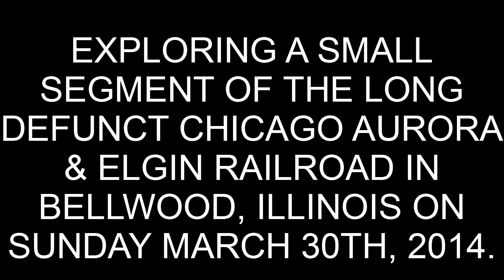Mysterious Abandoned Track in Bellwood IL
This footage was filmed on Sunday March 30th, 2014

After an exciting day of railfanning at the 25th Avenue railroad crossing, I decided to walk south of the tracks to get footage of a tiny stretch of track once which may have been owned by the Chicago, Aurora, & Elgin railroad, which ceased to exist after 1957. This stretch is part of the CA&E mainline which terminated in downtown Chicago. There were two branches of the CA&E which terminated in the nearby towns of Hillside and Westchester, but I don't think there are any remaining segments of those branches. Much of the CA&E's original trackage is long gone, replaced by the current Illinois Prairie Path, but this section is being preserved for whatever reason. Even the old crossing bells and lights are still intact. This may also be a part of the Chicago Great Western Railroad.

I wonder if there are any more remaining segments of the old CA&E. If so, I sure would love to film them. I find abandoned railroad tracks both fascinating and sad.

If you would like to read an article on the CA&E, check out this Wikipedia article. I do want to warn you, that it is a pretty lengthy read.